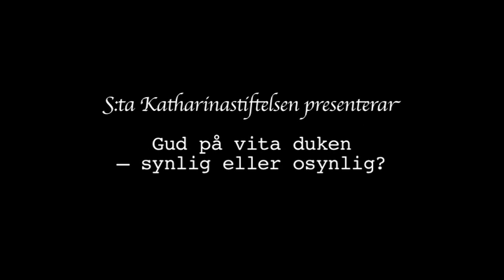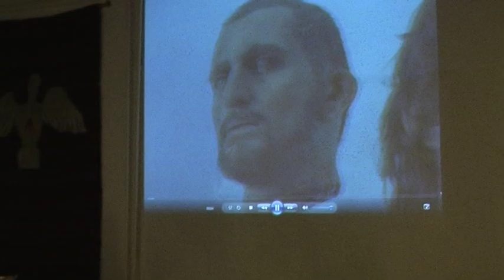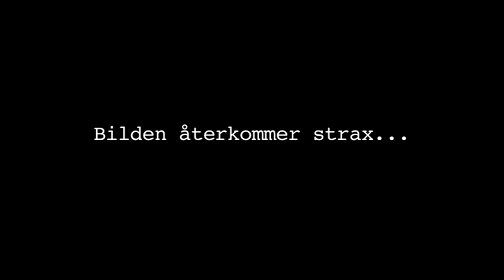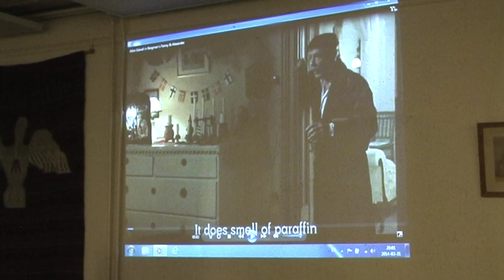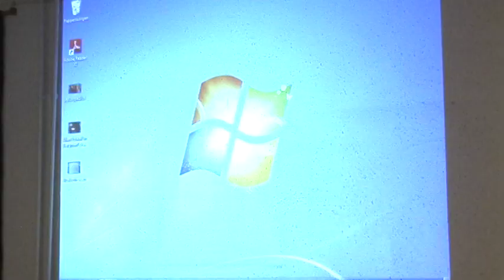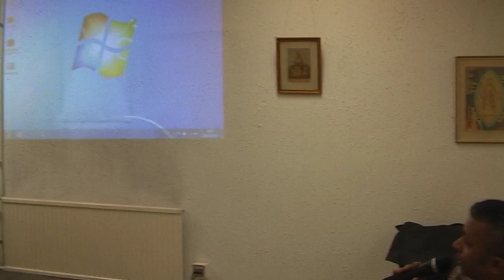Gud på vita duken - synlig eller osynlig?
Måndagsklubben, 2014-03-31. Med Susanne Wigorts Yngvesson och Åke Viberg.

OBS! Filmexemplen är bortklippta på grund av upphovsrättsliga skäl!